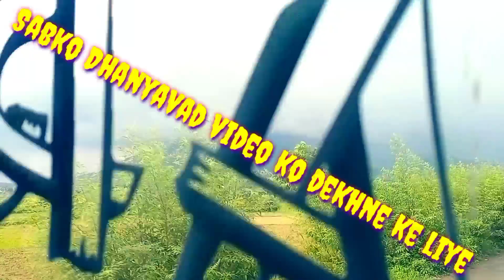TRAVEL, PATLABARI TO BALTHRIYA||Delhi to Kolkata National Highway||Sandip Vlog